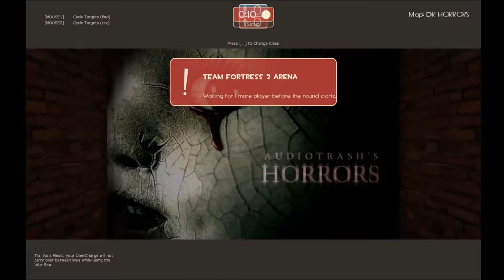The Controversial Maraca | TF2 Deathrun w/ EnderKnight13 and UphillLobster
Hello there!

In this video EnderKnight13, UphillLobster and myself kill each other with absolutely evil traps on Team Fortress 2. You probably wanted Deathrun on Gmod didn't you? Well you're out of luck. Enjoy!

Credits:

Stop it - Michael Jordan McDonalds commercial
ENOUGH IS ENOUGH! - EmpLemon
Any music that may have played on that map

Check out EnderKnight13 and UphillLobster!